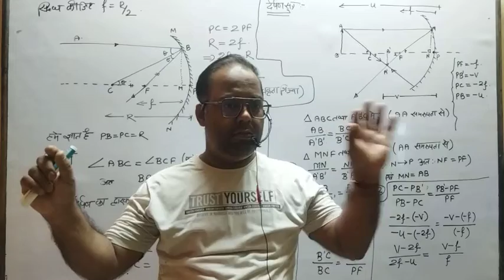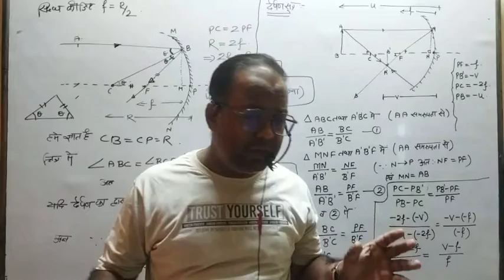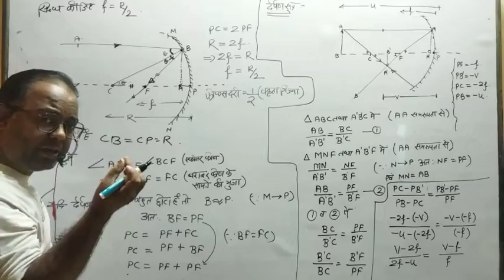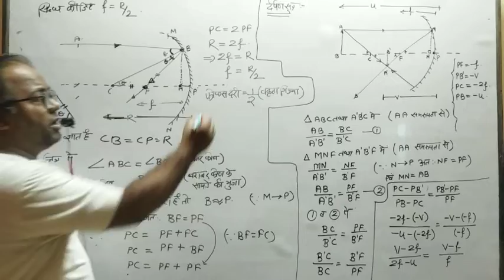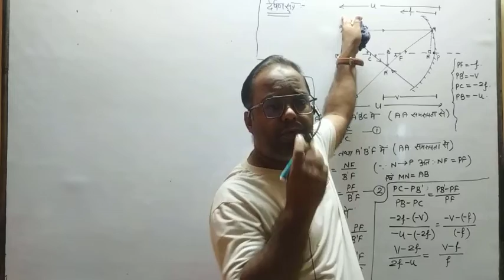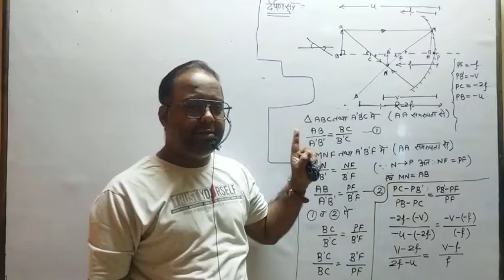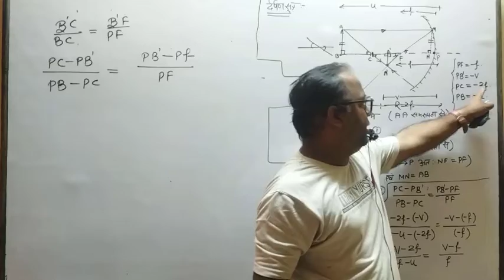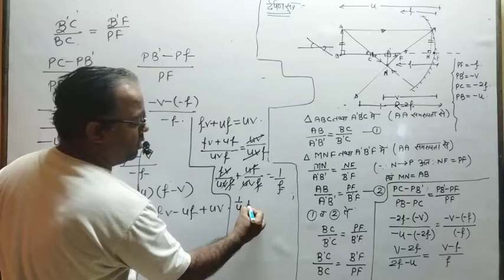chapter 9||lec.4 गोलीय दर्पण द्वारा प्रकाश का परावर्तन